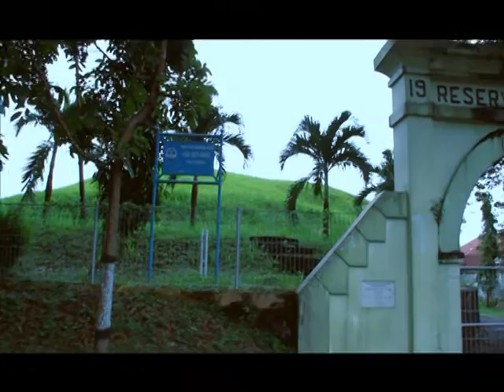Inspirasi dr Cipto Mangunkusomo, Semarang 1, Ir. Jarot Wijanarko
Inspirasi Traveling adalah sebuah program televisi yang menceritakan kisah-kisah inspiratif tentang kepahlawanan, sejarah, Tokoh Sukses, Ilustrasi, Legenda, Politik, dll dimana nila-nilai luhur dan kiat suksesnya dapat menginspirasi anda yang di sampaikan langsung dari tempat kejadian.